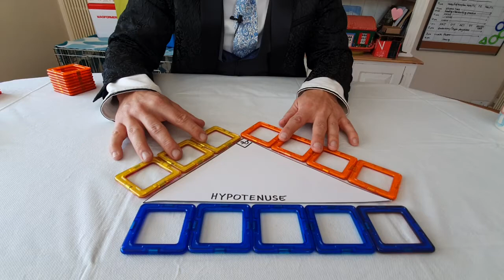Magman Homeschools: Easy Pythagoras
Great maths pythagoras squarenumbers video. Probably the simplest explanation of Pythagoras's Theorem you will ever see. Performed by The Magman using Magformers.